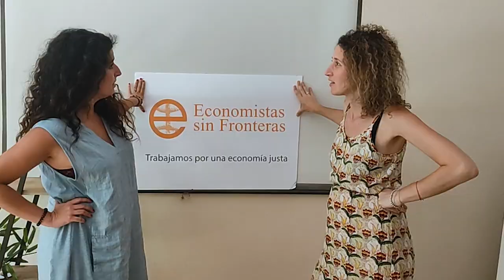25 años de EsF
En Economistas sin Fronteras cumplimos 25 años. Aquí te lo contamos.